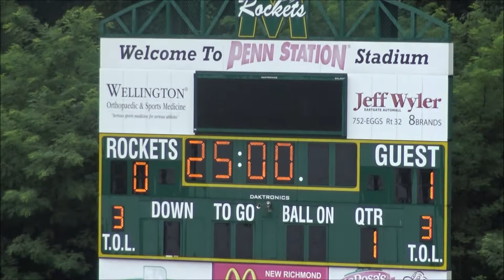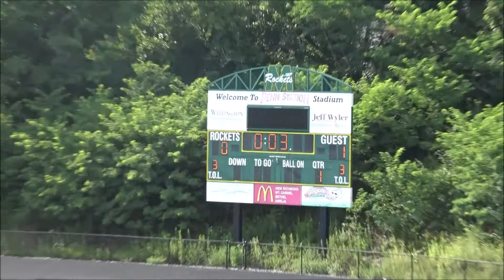Princeton Vikings Vs Western Brown Broncos 7 21 2018 Highlights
McNicholas High School Tournament